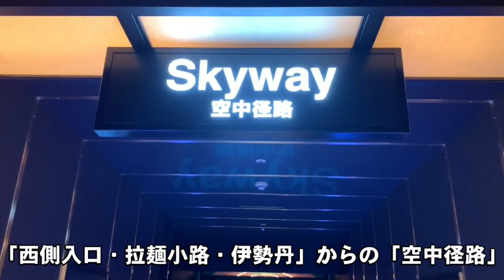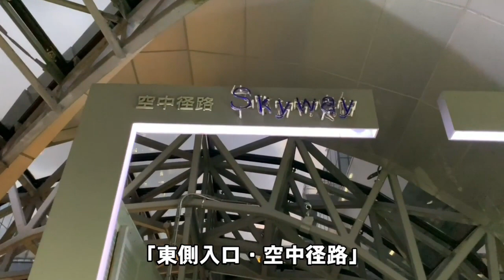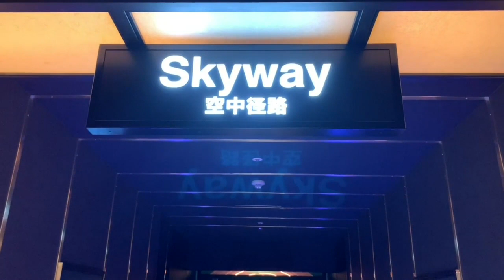空中径路｜Skyway｜京都駅｜京都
「空中径路」駅構内で見上げるドーム天井の空間を走る一本の通路
遊歩道は長さ147ｍで、東広場と西ビルの拉麺小路を結んでいる。